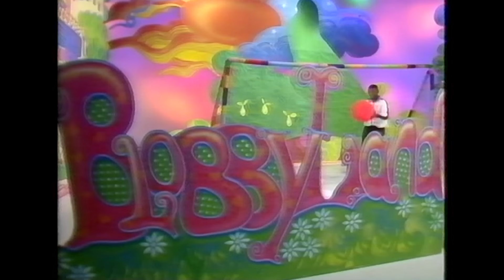Mr Blobby - Garth Crooks Gotcha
Blobby is onside with Garth Crooks to learn all about the modern game of football